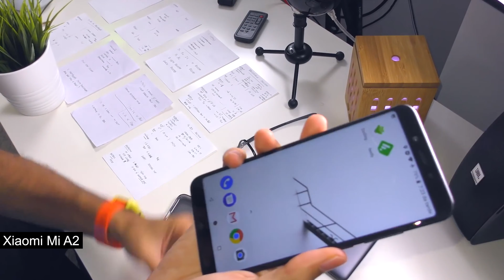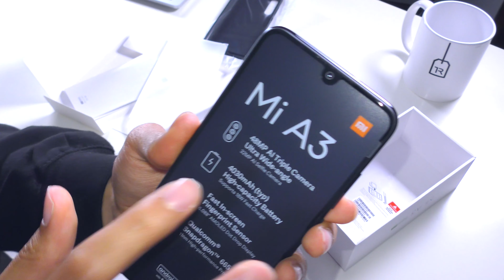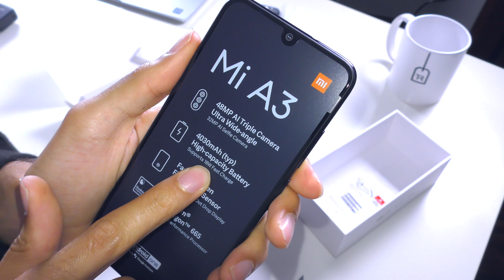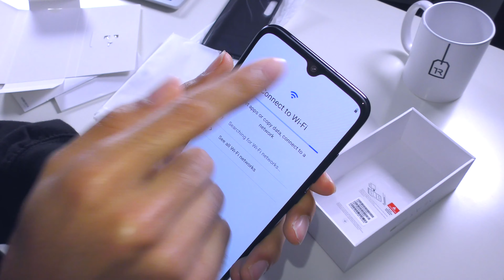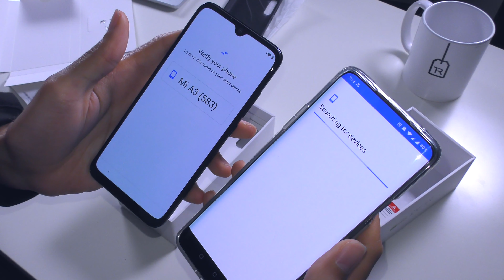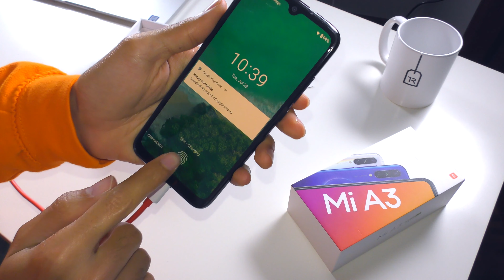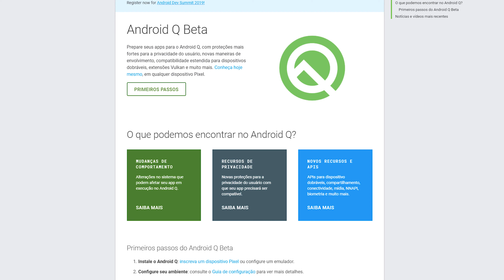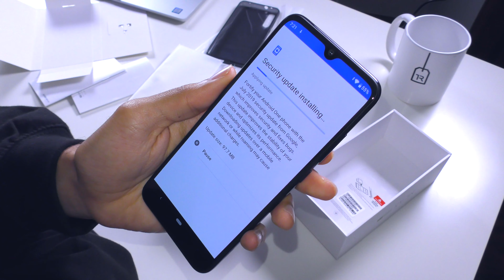JÁ CHEGOU Xiaomi Mi A3 - Unboxing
Descobre aqui o novo Mi A3 da Xiaomi com Android One, que é também o Mi CC9! Tem coisas incríveis e outras que são mesmo uma desgraça! Hoje explico-te TUDO aqui neste vídeo unboxing!
Método de envio DHL a partir da Europa para não parar na alfândega para envios dentro da Europa

🔥 RECOMENDO 🔥
- Monitor portátil AOC I1601FWUX

- André Caeiro
- Carlos Bitcoin
- Dulce Lopes
- Francisco Costa
- Gabriel Ferreirinho
- João Osório
- Michael Dias
- Sérgio Silva
- Rodrigo Morais
- Rui Soares
- André Lopes